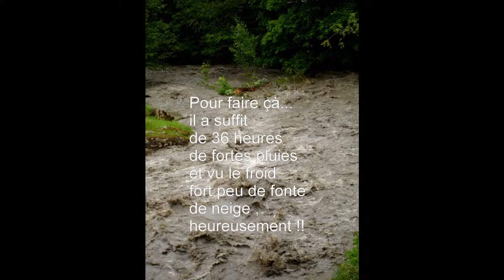Doron de Beaufort 31 mai 2010 après pluies violentes mais froid + LISZT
gros volume d'eau après 36 heures de pluies violentes.grace au froid peu de fonte de neige.Heureusement car ç'aurait été la crue si le foehn s'en était mêlé.
Autre vidéo à voir avec le son et le mouvement ( ne manque que l'odeur !!)